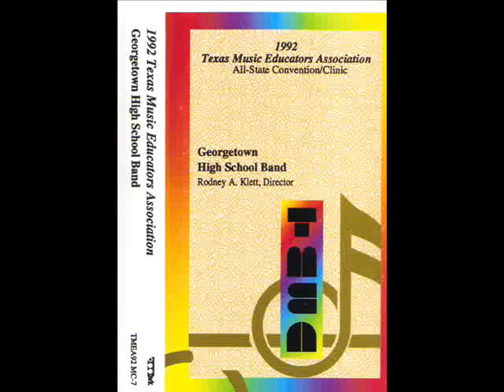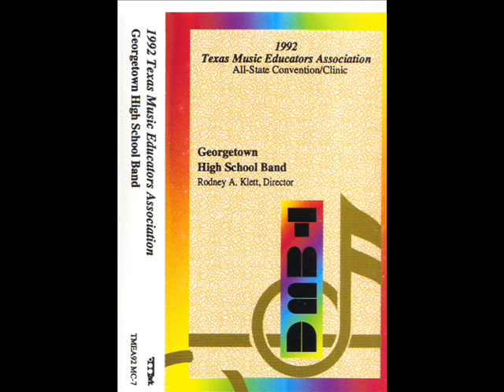Tintinnabulae/Georgetown High School Honor Band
Composed by J. Andrews.  This was performed for the 1992 UIL Sweepstakes